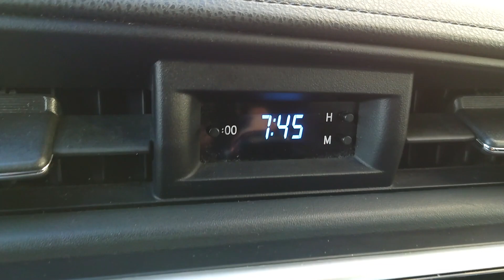Sáng Thứ 3_11-98-2021 _ uống trà đá bình luận Covid_19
Sáng mỡ mắt là có cà phê uống ngay